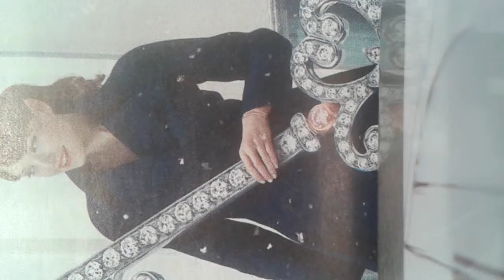SNCF coffee station groove Adel El Ajjouri Kate Bond